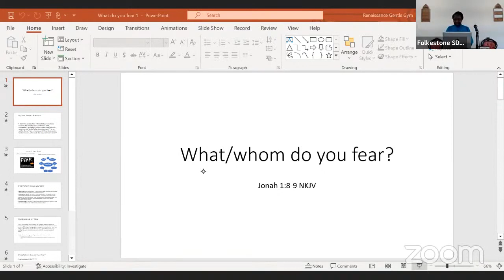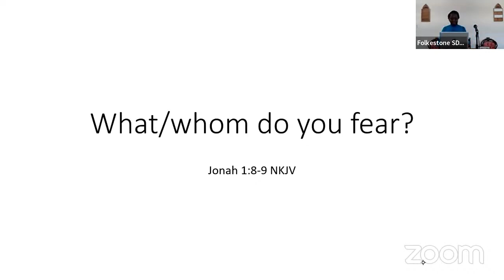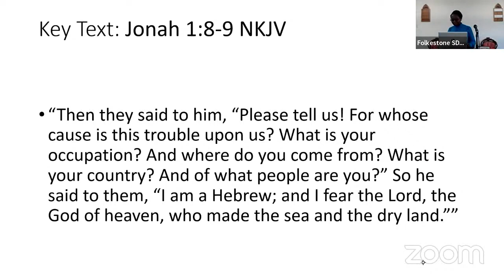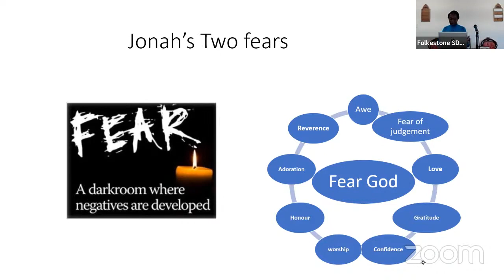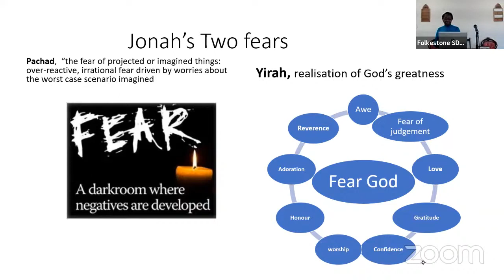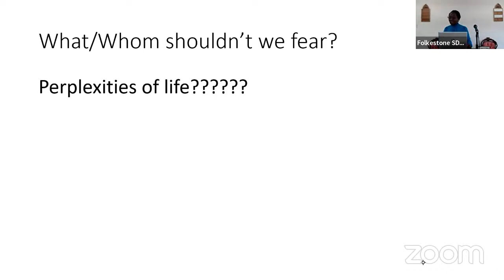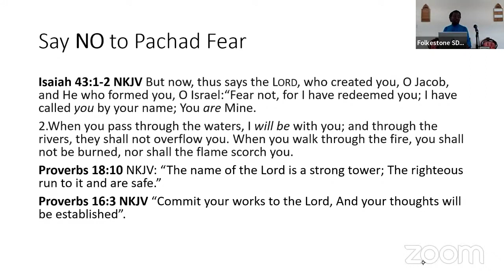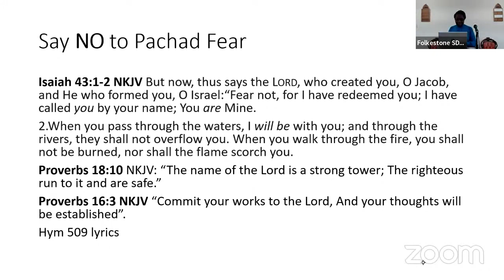Helen Madzokere - What/Whom Do You Fear? - 28.01.2023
SDA Folkestone Church welcomes you to our YouTube Channel.

Thank you for joining us today for our Family Worship service.

The message today will be brought to us by Eld. Helen Madzokere.